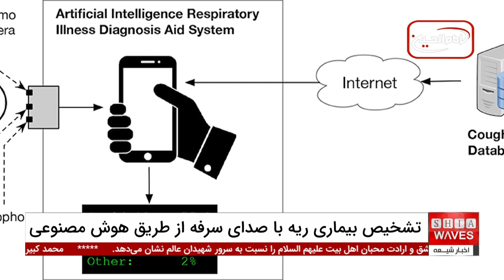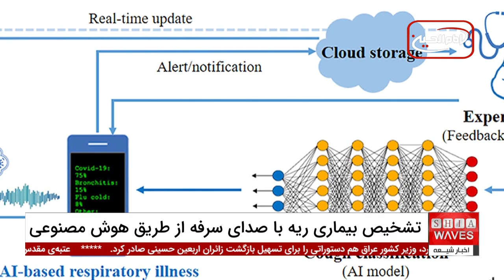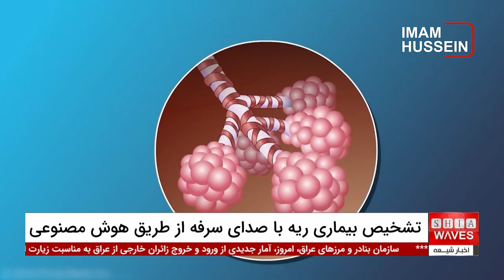تشخیص سرطان با هوش مصنوعی گوگل: انقلاب در روش‌های تشخیصی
هوش مصنوعی گوگل با استفاده از داده‌های صوتی، تحولی بزرگ در حوزه پزشکی ایجاد کرده است. این تکنولوژی نوین قادر است از طریق صدای سرفه، بیماری‌هایی مانند سل و انسداد ریه را شناسایی کند.
ابزار هوش مصنوعی گوگل، HeAR، با تحلیل ۳۰۰ میلیون داده صوتی متنوع و ۱۰۰ میلیون صدای سرفه، توانسته است الگویی دقیق برای تشخیص زودهنگام بیماری‌ها ارائه دهد. این فناوری به کمک یادگیری ماشینی، نه تنها به تشخیص بیماری‌ها کمک می‌کند، بلکه با ارائه روش‌های ایمن‌تر و مقرون‌به‌صرفه‌تر، امکان دسترسی به مراقبت‌های بهداشتی بهتر را برای جوامع فراهم می‌آورد.

در همین راستا، همکاری گوگل با Salcit Technologies، شرکت بهداشت و سلامت ریه مستقر در هند، نمونه‌ای از این نوآوری است. ابزار هوش مصنوعی اسوآسا (Swaasa) که توسط این شرکت ابداع شده، توانایی تحلیل صدای سرفه برای ارزیابی سلامت ریه‌ها را دارد.
ادغام HeAR و Swaasa قدرتی دوچندان برای تشخیص زودهنگام سرطان و سایر بیماری‌های جدی ایجاد می‌کند. با توجه به آمار بالا در مرگ و میر ناشی از سل و سرطان، این تکنولوژی‌ها می‌توانند نقشی کلیدی در کاهش این ارقام و بهبود کیفیت زندگی بیماران ایفا کنند.

00:00 - معرفی هوش مصنوعی گوگل و قابلیت تشخیص بیماری از صدای سرفه
00:15 - توضیح درباره سیستم دقیق شمارش الکترونیکی و داده‌های صوتی
00:49 - معرفی ابزار هوش مصنوعی اسوآسا و ادغام با HeAR
01:15 - اشاره به اهمیت نشانگرهای زیستی صوتی در تغییر روایت بیماری‌ها
01:30 - گفتگو با سوجا کاکار مات، مدیر تولید بخش تحقیقات گوگل
02:46 - آغاز مصاحبه با دکتر سید علی مصباح از کابل
03:35 - توضیحات دکتر مصباح درباره نقش سرفه در تشخیص بیماری‌های تنفسی
05:02 - تحلیل دکتر مصباح درباره توانایی هوش مصنوعی در تشخیص بیماری‌ها
05:35 - ارزیابی اقتصادی و درمانی دکتر مصباح از این تکنولوژی
ویدیوهای مرتبط